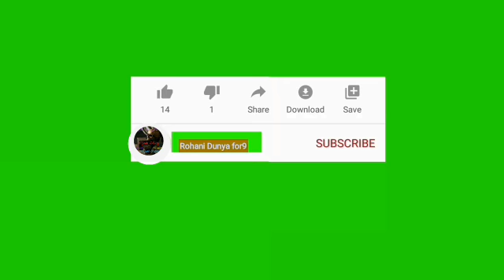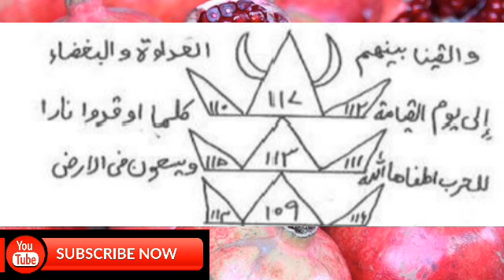Talaq Karwane Ka Amal | Apni Talaq Karwane Ka Wazifa | Kisi Ko Talaq Karwana | rohanidunya for9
asalamaelykum.dosto aaj ki is video mai mai ap ko Talaq Karwane Ka Amal | Apni Talaq Karwane Ka Wazifa | Kisi Ko Talaq Karwana | rohanidunya for9 | k bary mai ak intahae powerfull Wazifa share kya hy jes ka asar fore or talwar ki dhar ki tarha tez hy mery kamyab amliyat or taweezat or jenat hazrat pari or hamzad or jadu se mutalik nayab or azmuda elam hasel karne k leyai mery yotube chenill rohanidunya for9 ko zaror subscaribe karin or sath aany wali ghanti k neshan par all par calik kar deain ta k mere har new video sub se pehly ap ko mila kary dosto video pasand aae hoto like zaror karna allah hafiz